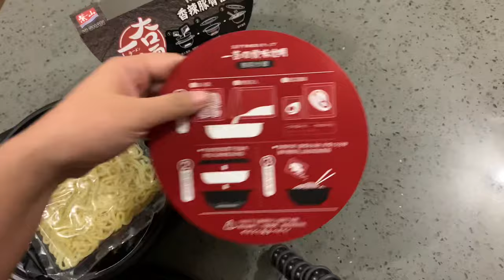Japanese Instant Ramen - On the Go!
Trying out the on the go Japanese instant ramen. All ingredients included in one pack (including the heat pack and water for cooking). If you’re in a hurry, this ramen will be ready in just 12mins!